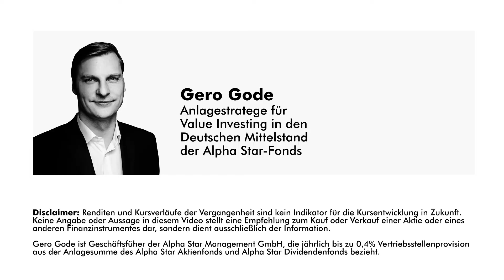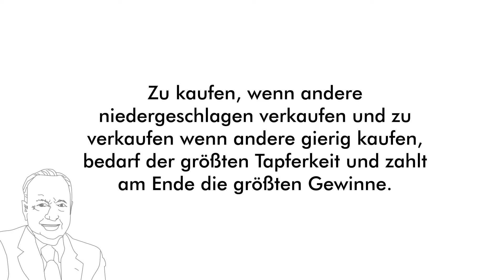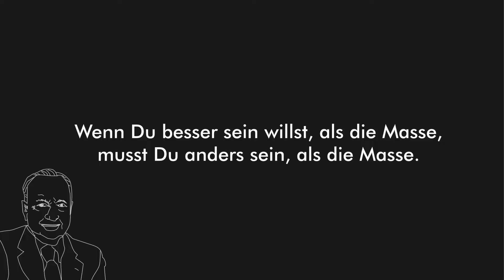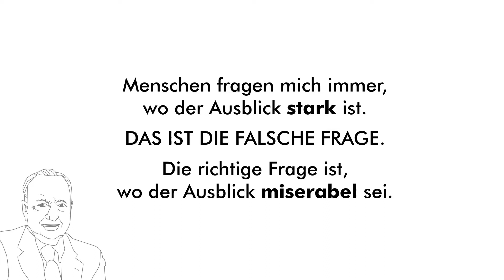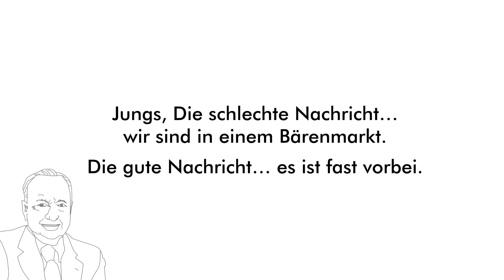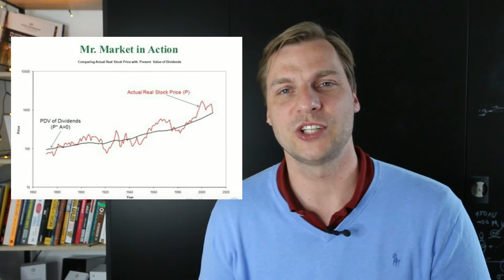Investieren wie Sir John Templeton (Lerne von den Besten)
Investieren kann so einfach sein. John Templeton bzw. seine Großnichte Lauren Templeton bringen seine Strategie auf den Punkt.

❤️ Ich habe ein Geschenk für Dich - Dein PLAYBOOK für Deine finanzielle Freiheit

Mit wenigen Zitaten, ein paar Praxisbeispielen erklärt vor allem Lauren die Strategie des bekannten Value Investoren. Alle Ideen und Informationen aus ihren Vortägen habe ich für Dich zusammengefasst in einem Video.

Die 3 Rendite-Killer:
1. Found Money Effekt
2. Illusion der Kontrolle
3. Herdentrieb

ÜBER GERO GODE ~ Anlagestratege / Value Investing
Gero Gode ist Anlagestratege für Value Investing im Deuschen Mittelstand und informiert Investoren als Money Coach und Speaker.

Er hilft anderen Menschen bereits seit über 10 Jahren dabei, Geldanlage in Aktien zu verstehen. Er ist Geschäftsführer der Alpha Star-Fonds (Familienfonds offen für alle Anleger) und investiert 100 % seines privaten Vermögens in diese Fonds

Kursbewegungen der Zukunft sind kein Maßstab für die Entwicklungen der Zukunft. Märkte können nach oben und nach unten schwanken. Aktien und andere Wertpapiere können komplett an Wert verlieren. Für eigene Anlageentscheidungen ist jeder Zuschauer selbst verantwortlich. Ich und verbundene Unternehmen übernehmen keine Haftung für Deine Entscheidungen.